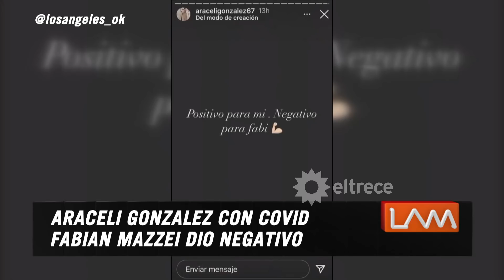Araceli González tiene Coronavirus: Contó sus síntomas y mostró cómo lo está viviendo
Momento emitido el viernes 26 febrero de 2021 en Los ángeles de la mañana.​​